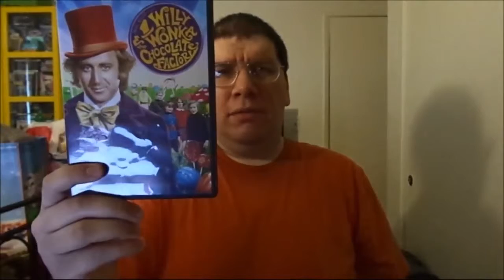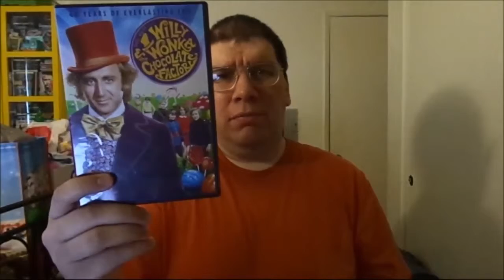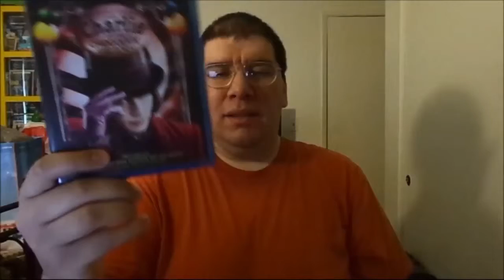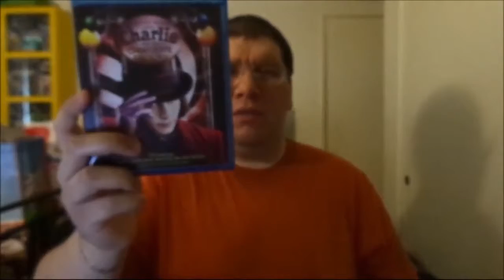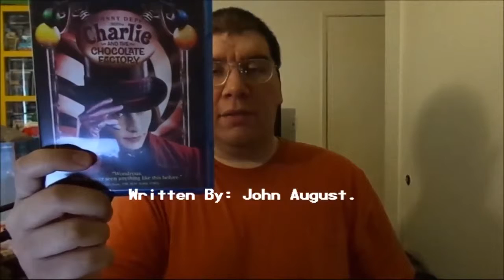Charlie and the Chocolate Factory (2005): Joseph A. Sobora's Movie Review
My Movie Review of "Charlie and the Chocolate Factory" (2005).
Starring: Johnny Depp, Freddie Highmore, David Kelly, Helena Bonham Carter, Noah Taylor, Missi Pyle, James Fox, Deep Roy, Philip Wiegratz, AnnaSophia Robb, Julia Winter, Jordan Fry & Christopher Lee.

Written By: John August (Based on the Book By: Roald Dahl). Directed By: Tim Burton.